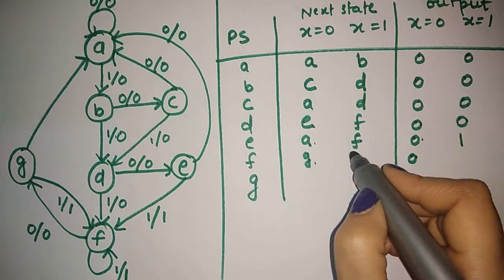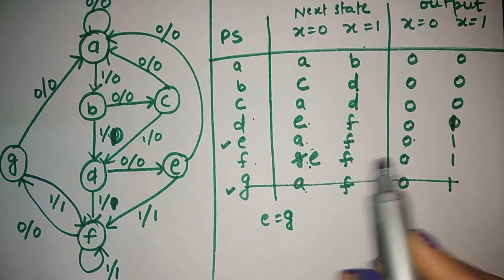state reduction in digital electronics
state reduction in sequential circuits,